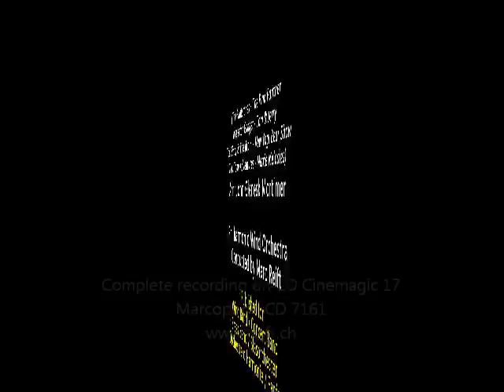Marc Reift - Cartoon Medley (Arr.: John Glenesk Mortimer)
Cartoon Medley (Arr.: John Glenesk Mortimer)